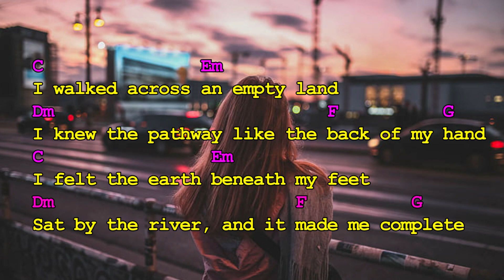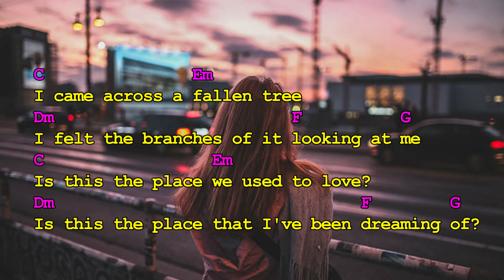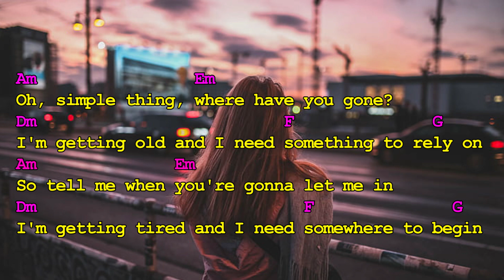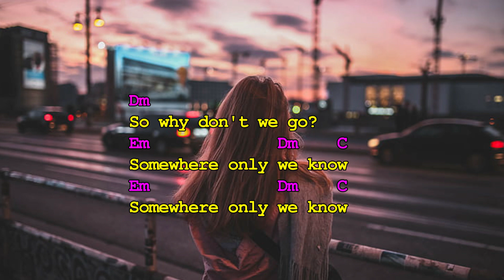somewhere only we know lyrics chords - keane cover by rhianne